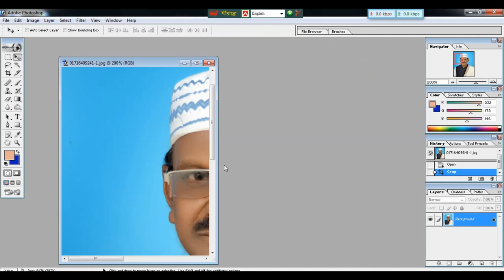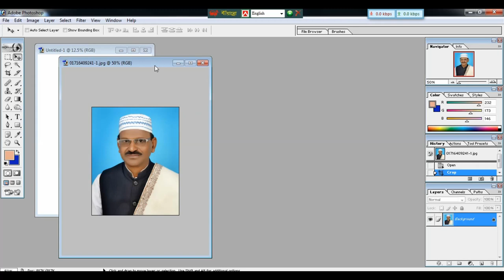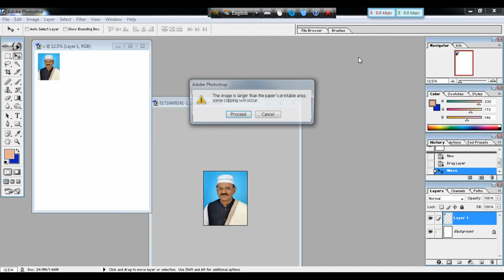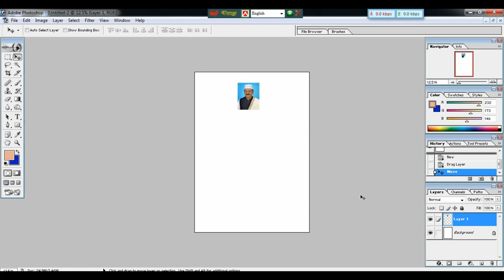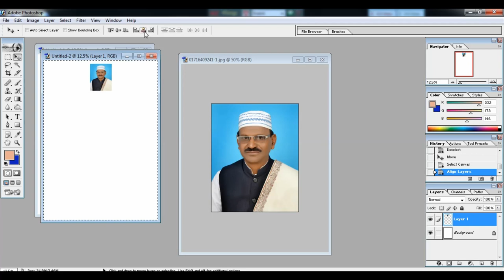How to Use small pieces of paper without wasting Photo printing in Photoshop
Passport size photo print. Friends, from this video we will learn how to use pieces of paper in a photo printer and on any printer with Photoshop, the print technique.This is a educational Channel, Photoshop Tutorial, Akkas Editing, Photoshop Tutorial in Bangla.